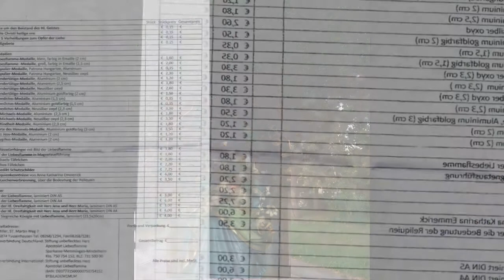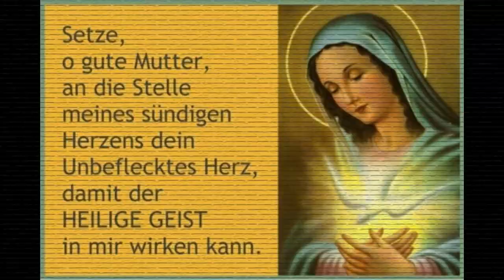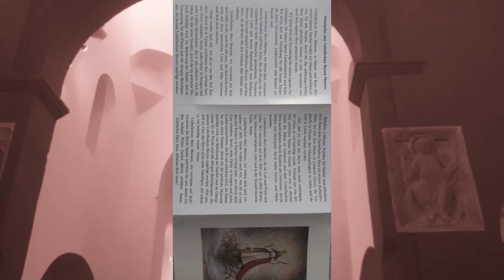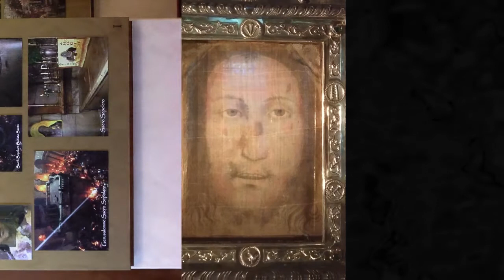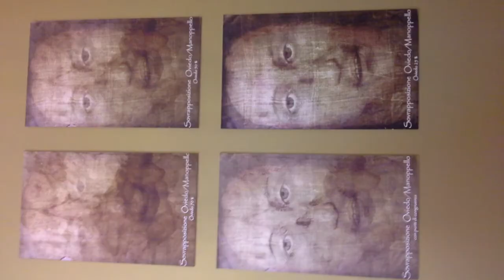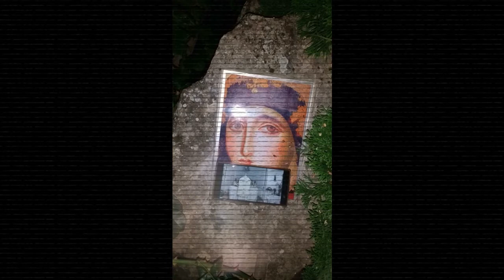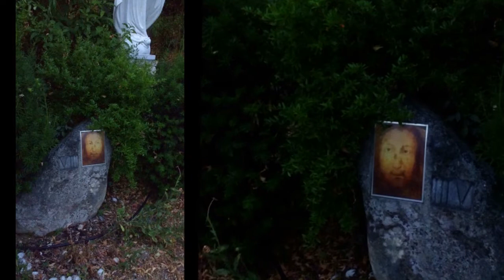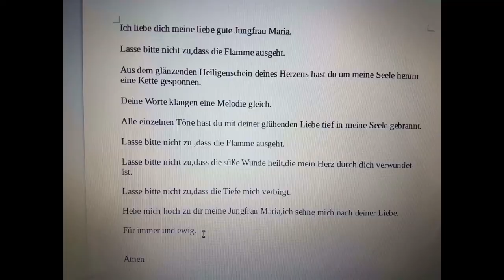Sühnegebetsstunde am Donnerstag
Liebesflammenrosenkranz

Lichtreicher Rosenkranz

Liebesflammenlitanei

Salve Regina!